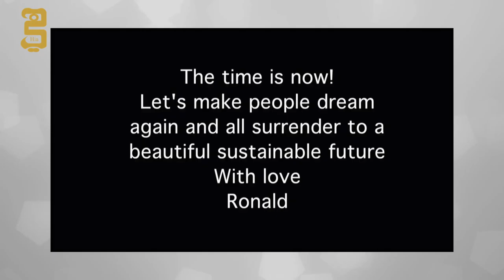هاديا سنو | أزياء الهوت كوتور - موسم مميز وتصاميم سيطرت عليها التغيير | مجلة هي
أزياء الهوت كوتور هذا الموسم اتسمت بطابع خاص، أكان بسبب فيروس كورونا الذي سيطر على العالم وجعل دور الأزياء تقدم تصاميمها عبر المنصات الالكترونية أم عبر التصاميم التي عكست مشاعر الغضب والتأثر بالحالة العالمية التي نعيشها.
نبدأ مع هاديا سنو بالمصمم إيلي صعب وتصاميمه الأخاذة، لننتقل الى دار Chanel  الفرنسية الفاخرة، لنتوقف قليلاً عند دار Blamain التي قدمت مجموعتها عبر نهر السين في باريس.. ثم ننتقل الى المصمم Jean Paul Gaultier، ونمر بالمصمم Roland van der Kemp، ولا يمكننا أن ننسى دار Viktor & Rolf.. تابعي التفاصيل كلها في هذا الفيديو..